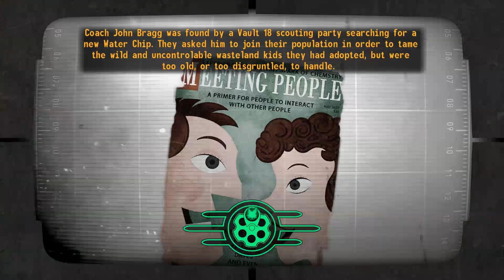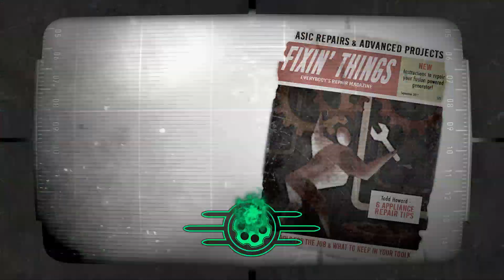Fallout Tale of Two Wastelands 3.3 gameplay #37 - M.A.R.Go.T.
Gameplay of Tale of Two Wastelands 3.3 version with a lot of dlc sized quest mods integrated, starting from fallout 3 I went through New California and Alton IL, now heading to completing all of Fallout 3 content!